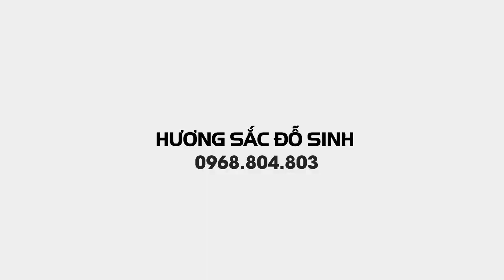SH.3354.Giao lưu những cây Sanh Nam Điền đẹp vườn Nguyễn Quốc Khương.Hồng vân.Thường Tín. Hà Nội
Cây cảnh đẹp.
Bonsai.
Bonsai mini.
Bonsai đẹp.